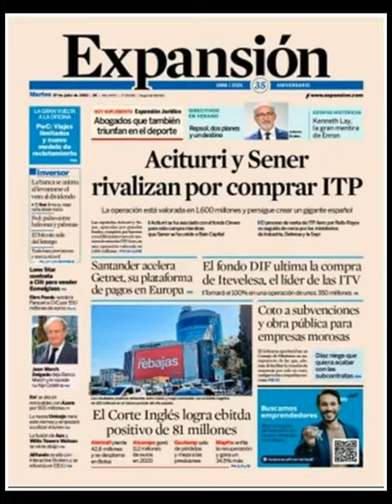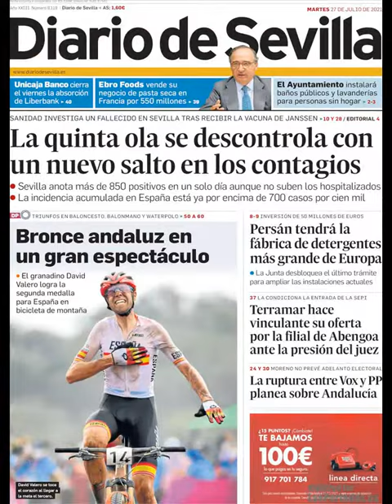Noticias Martes 26 Julio 2021 Principales Titulares Portadas Diarios Periódicos España Spain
Principales Titulares de Noticias en Portadas Diarios Periódicos Españoles del Martes 26 de Julio de 2021 ¿Que le Parecio este día?